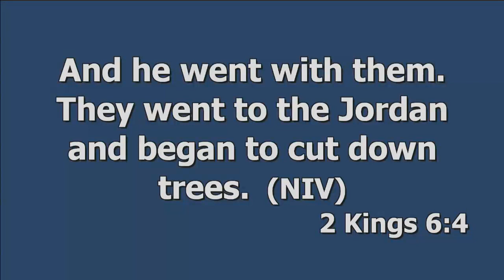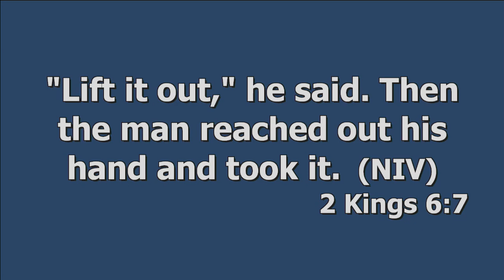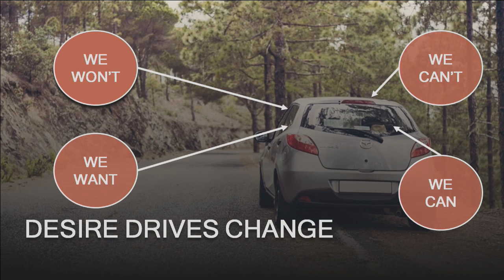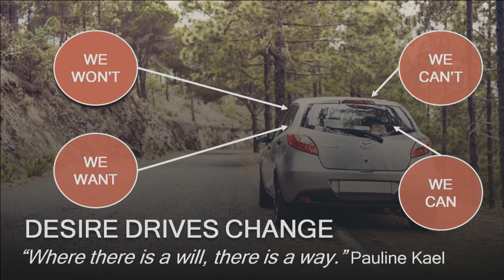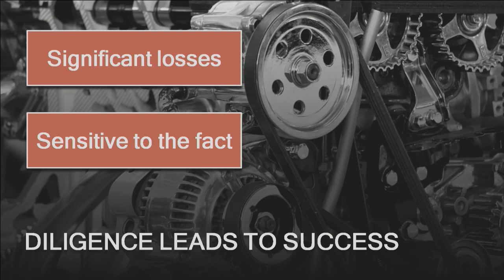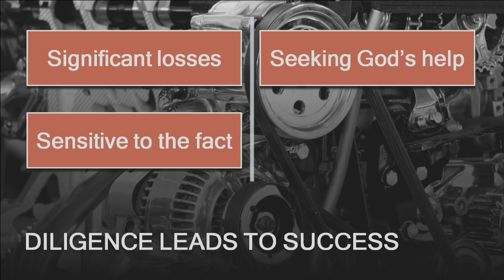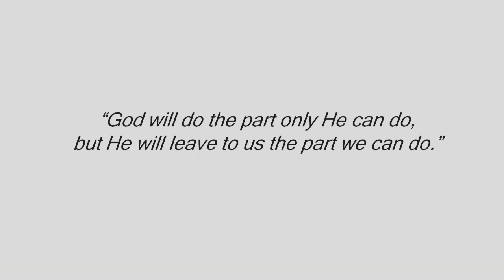Fit For A Purpose - Bishop Tshalo Katshunga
Gospel Ramah Church - Sunday 28th April 2019

Preacher:  Bishop Tshalo Katshunga
Title: Fit For A Purpose